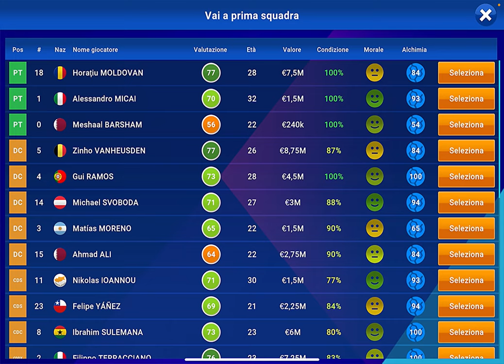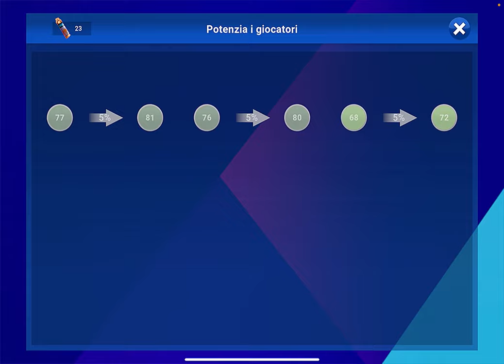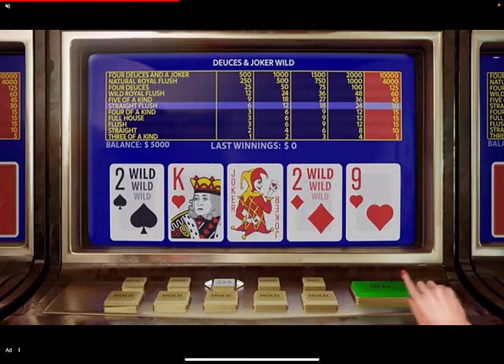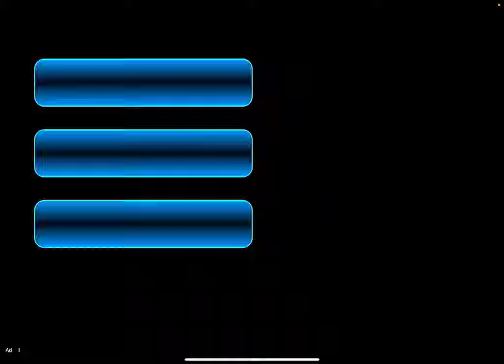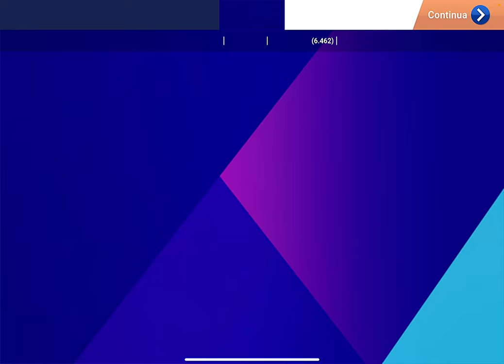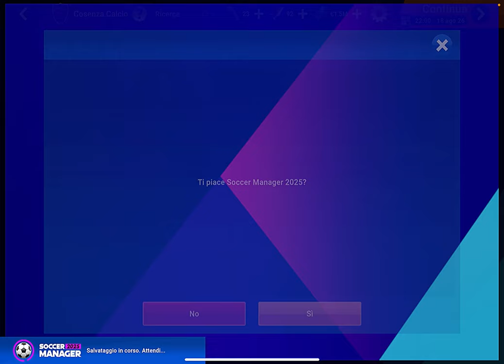ESORDIO IN SERIE A!! LA SALVEZZA SARÀ DIFFICILISSIMA DA RAGGIUNGERE!! ~ SOCCER MANAGER 2025 #20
In questo video andiamo avanti con la serie su Soccer Manager 2025 andando a giocare le prime partite di campionato